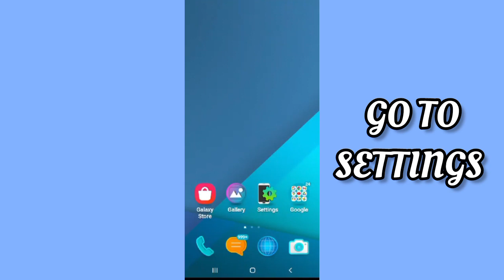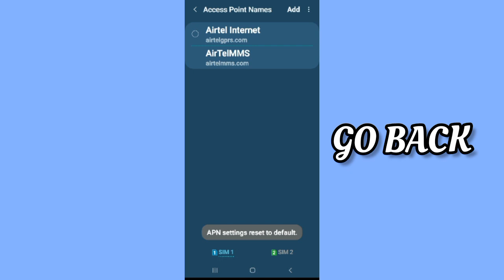Fix Zepeto App Network Connection (No Internet) Problem|| TECH SOLUTIONS BAR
Hello friends welcome to my YouTube Channel Tech Solutions Bar , today I am showing you how to fix Zepeto app network connection problem in Android & Ios with the help this video hope so it will be helpful for you if you are facing the same issue in your Android mobile phone